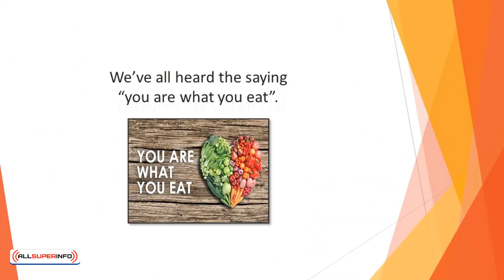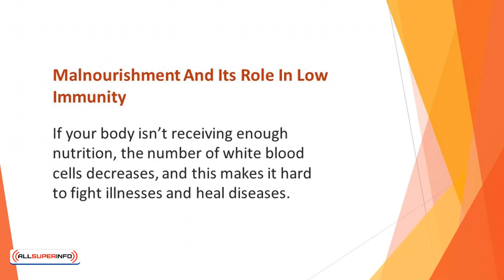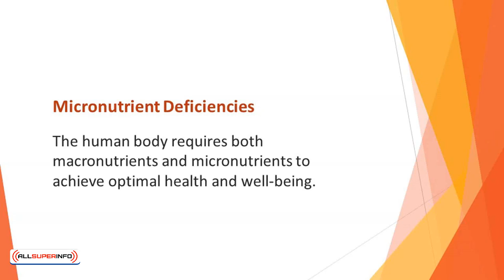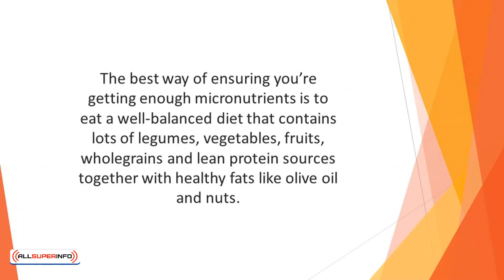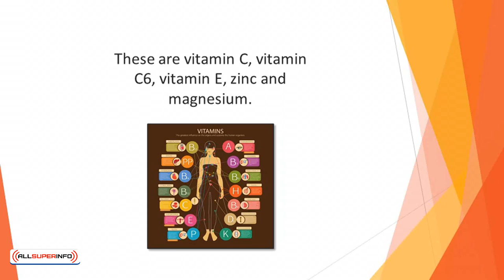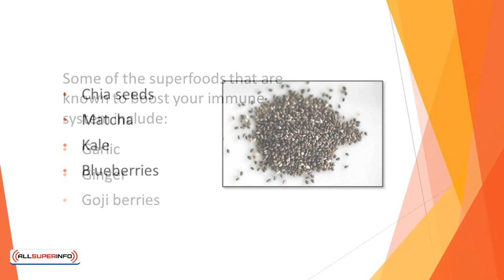Video 3 Nutrition For Your Immune System